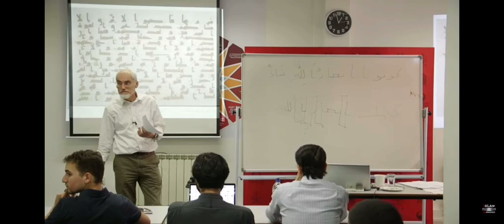Yasin Dutton calls Shady Nasser a ‘Trouble-Maker’